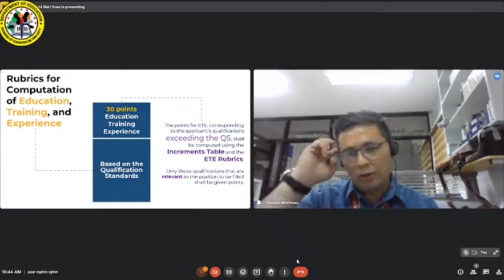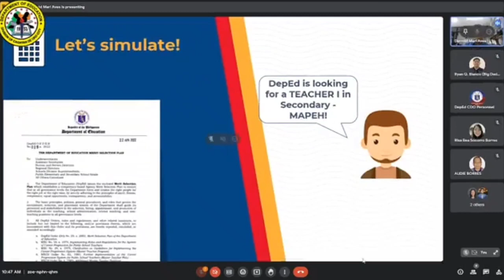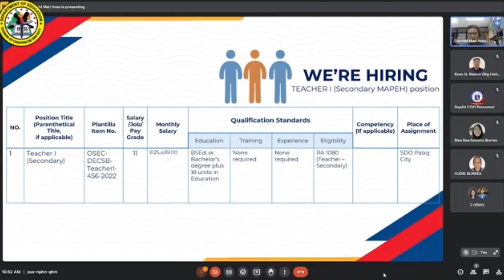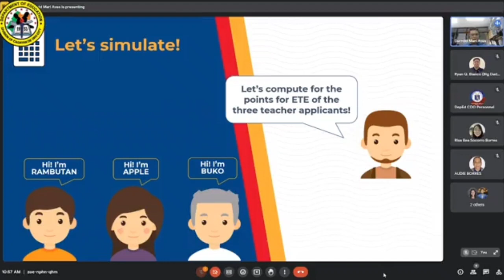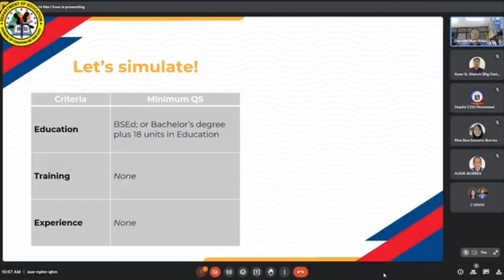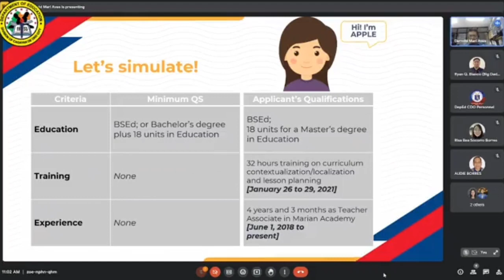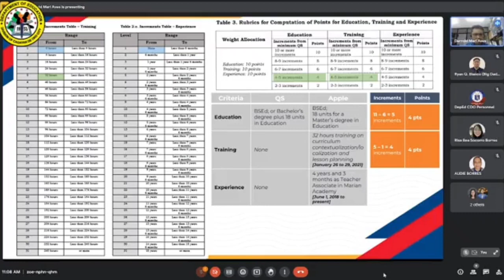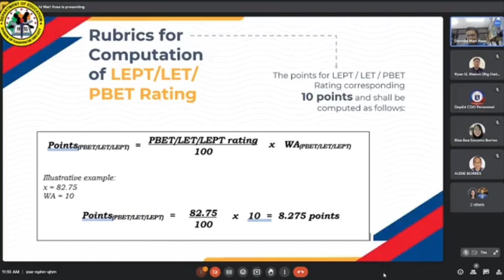How to Compute Education, Training and Experience using Increments | Let's Simulate it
This Computation and Increments are base on DO 07.s 2023. This is the new guidelines for teacher 1 position.